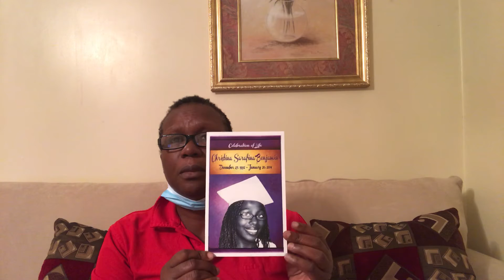Losing a child is so sad and painful